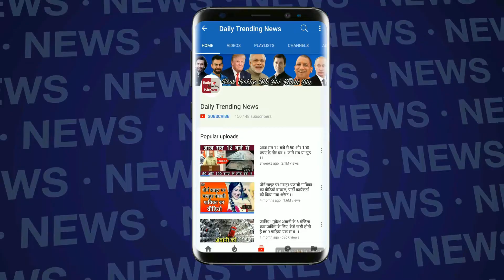Vivo IPL 2018: Mumbai Indians Vs Royal Challengers Bangalore Tonight 08 PM at Chinnaswami Stadium !!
Mumbai Indians Vs Royal Challengers Bangalore Tonight 08 PM at Chinnaswami Stadium Watch Video for More Info.